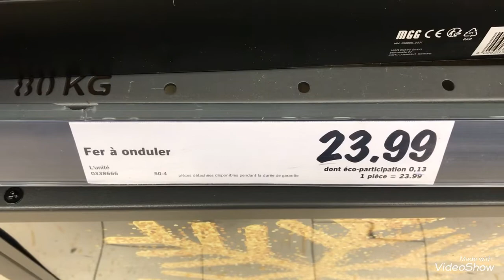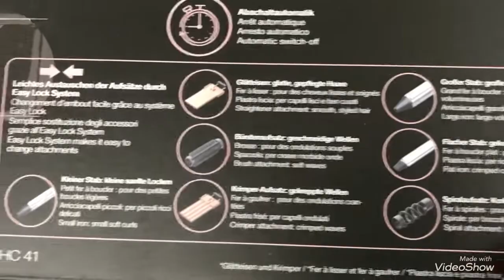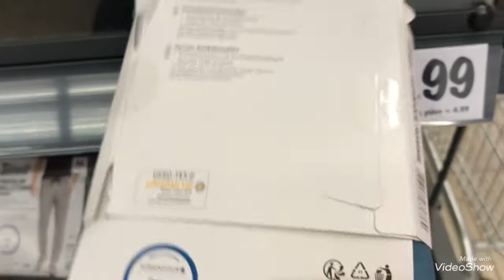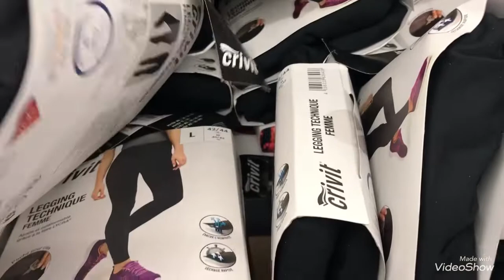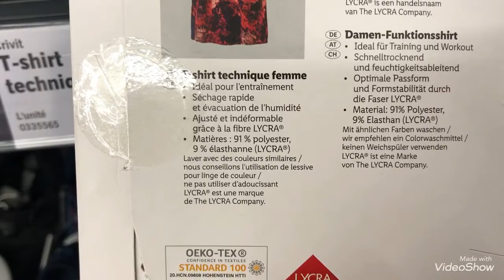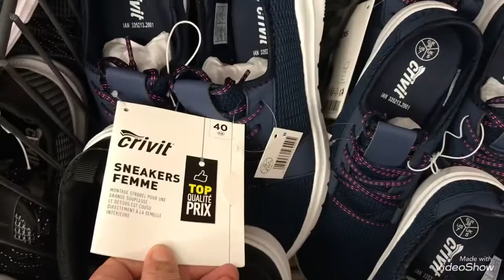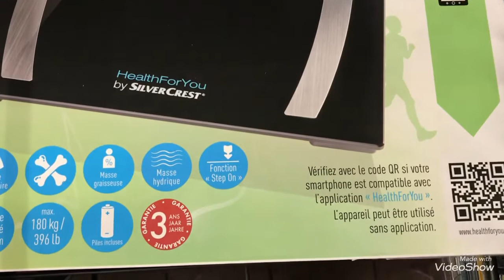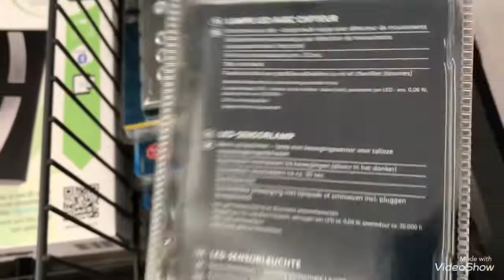ARRIVAGE LIDL 10/12 VÊTEMENTS DE SPORTS/ACCESSOIRES CHEUVEUX